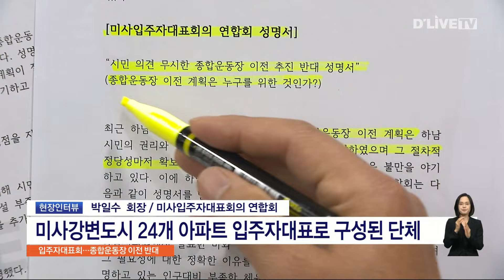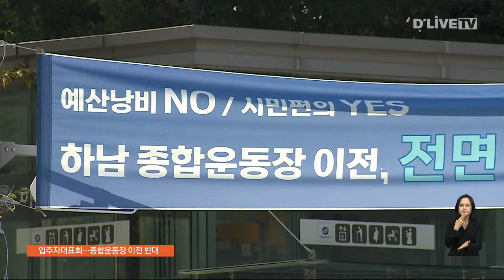하남 종합운동장 이전'반대합니다' [하남] 딜라이브 뉴스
하남 종합운동장 이전'반대합니다'

【 앵커멘트 】
네, 앞서 전해드린 내용과 같이 최근 논란이 된 하남시 종합운동장 이전과 관련해 해당 지역 주민단체가 직접 반대 입장을 공식화 한 것인데요.
그 이유와 주장하는 바에 대해 좀 더 전해듣겠습니다.

【 기사 】
네, 하남종합운동장 이전에 대해 반대 입장을 공식화한 미사입주자대표회의 박일수 연합회장 자리해 있습니다.

( 박일수 회장 / 미사입주자대표회의 연합회 )
Q. 우선, 정확한 입장을 듣기 전에 활동하고 계신 미사입주자대표회의가 어떤 단체인지 간단히 소개해주시죠?

Q. 오늘 인터뷰의 본론으로 들어가보겠습니다. 하남시가 현재 이전 관련 용역조사까지 진행하고 있는 종합운동장인데, 그 이전 계획을 반대하는 가장 큰 이유는 무엇인가요?

Q. 주민의견 수렴 과정에 대해 투명성이 확보되지 못했다는 지적도 있었어요?

Q. 관련해서 지역 정가에선 이번 종합운동장 이전 사안을 주민투표에 붙여 처리해야 한다는 의견도 있던데...

네, 알겠습니다.
지금까지 하남종합운동장 이전 반대 성명을 낸 미사입주자대표회의 박일수 연합회장과 관련 얘기 나눠봤습니다.

※ 자세한 내용은 위 영상을 통해 확인할 수 있습니다.